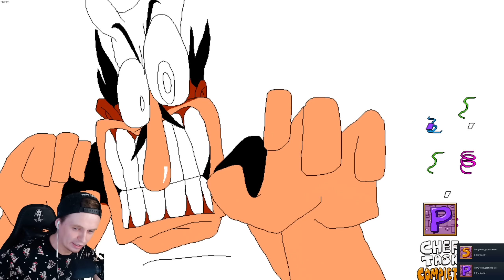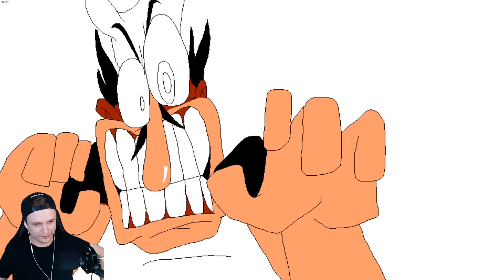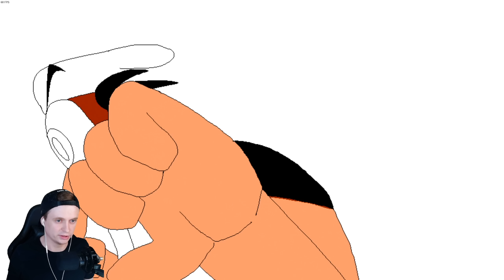🍕 РАНГ P БОСС THE VIGILANTE ХАРДКОР! СЫР ПРОТИВ ПЕППИНО 😈 PIZZA TOWER (Пицца тауэр) Прохождение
Это прохождение Pizza tower ранг p (Пицца тауэр, пицца тавер, товер на русском (walkthrough) 1080p full hd Часть 3 серия 3